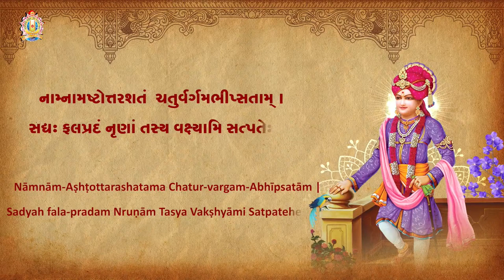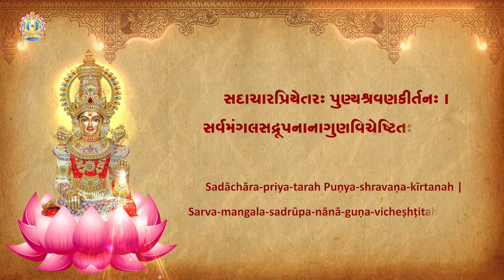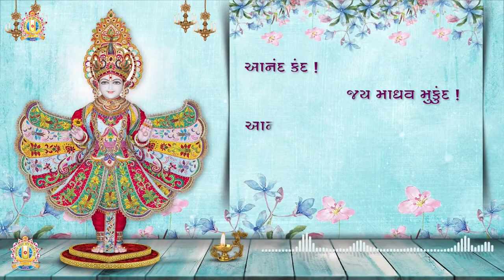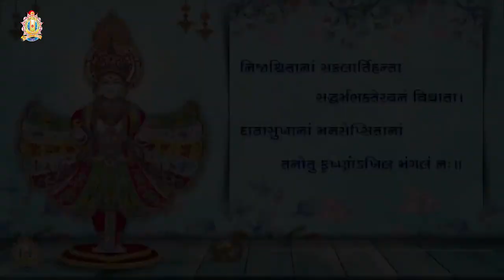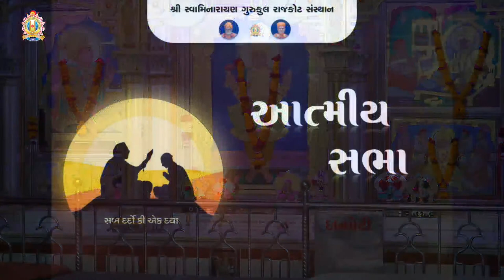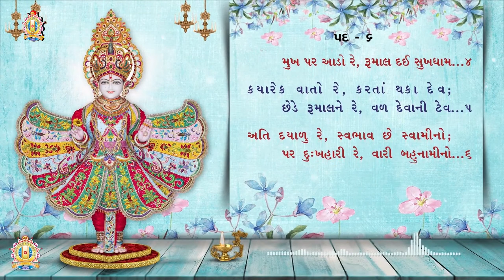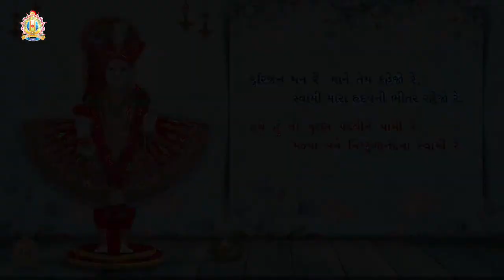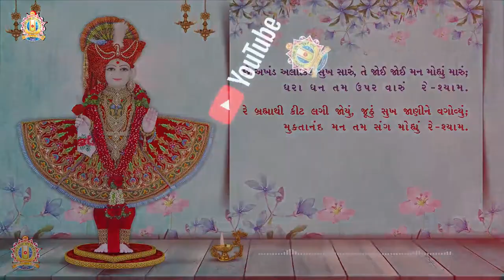🔴 Live | Aarti & Atmiya Sabha || મહાનિરાજન આરતી - સ્તુતિ અને આત્મીય સભા || 8 Jan. 2024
* Junagadh Gurukul
* Surat Gurukul
* Hyderabad Gurukul
* Taravada Gurukul (The Birthplace Of Shastriji Maharaj)
* Navsari Gurukul
* Mumbai Gurukul
* Bangalore Gurukul
* Narmada Gurukul - Nilkanth dham Poich
* Gyanbag Gurukul
* Gulbarga Gurukul
* Bidar Gurukul
* Vadodara Gurukul
* Raipur Gurukul
* Morbi Gurukul
* Vidyanagar Gurukul
* Bhayavadar Gurukul
* Keshod Gurukul
* Una Gurukul
* Solapur Gurukul
* Jadcherla Gurukul
* Vijayawada Gurukul
* Nagpur Gurukul
* Bhavnagar Gurukul
* Ratanpar Gurukul
* Delhi NCR
* Jamnagar Gurukul

* Dallas Gurukul
* Phoenix Gurukul
* New Jersey Gurukul
* Chicago Gurukul
* Atlanta Gurukul
* Los Angeles Gurukul
* Toronto Gurukul
* Melbourne Gurukul
* Springfield Gurukul
* San Antonio